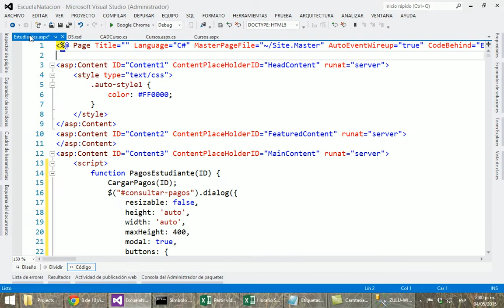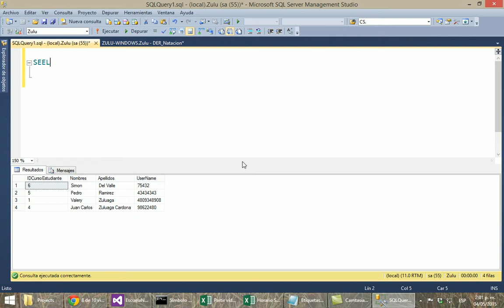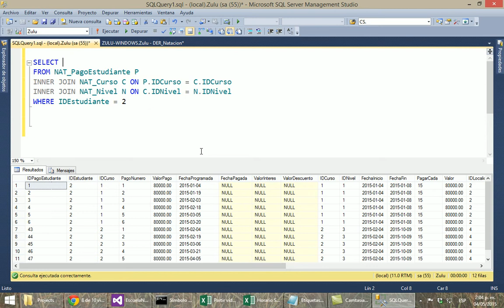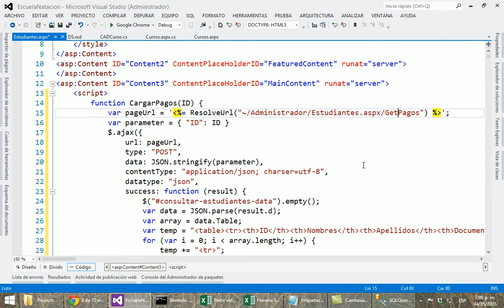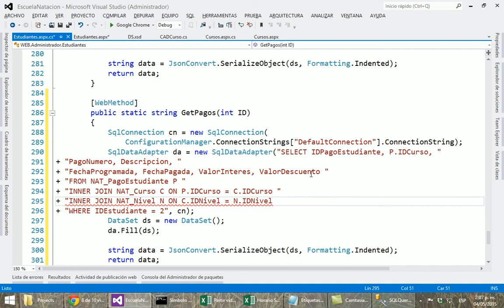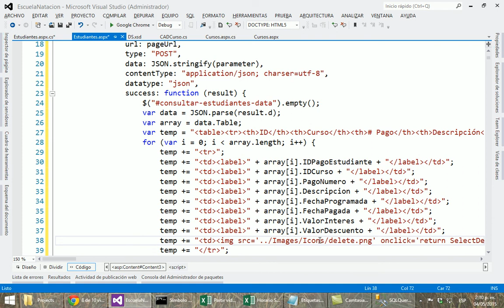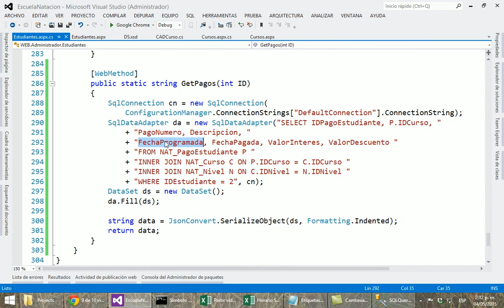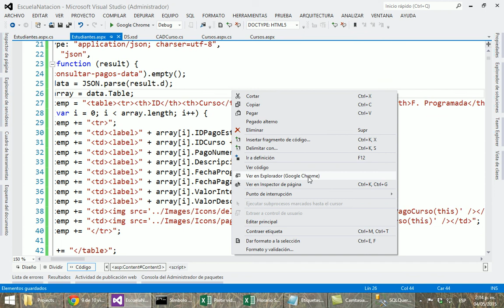Parte 073 - Escuela de Natación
Desarrollo completo de un sistema completo para la administación y gestión de una escuela de natación. Desarrollada por Juan Carlos Zuluaga en clases de Tecnología y Análisis de Sistemas de Información ADSI, en el Politecnico Grancolombiano, en el convenio SENA